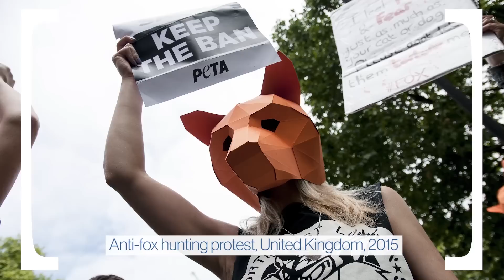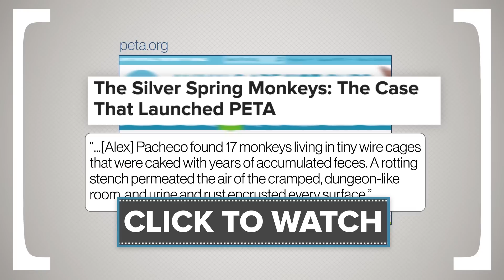What Happens When Captive Animals Are Released?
After they’ve been in captivity, do animals fair better in their natural habitat?

How Powerful is PETA?

Global Re-introduction Perspectives: 2013
“Out of the seven major taxa only invertebrates did not have a project ranked as highly successful. There was only one amphibian case study and this was ranked as highly successful.”

“On average only one in three captive-born carnivores survives in the wild, with most deaths related to human activities.”

Theme Park Dolphins May Be Set Free—Are They the Last?
“Two captive Indo-Pacific bottlenose dolphins, called Taesan and Boksoon, are on track to be released into the wild—the latest in a string of theme park dolphins that have been set free in recent years.”